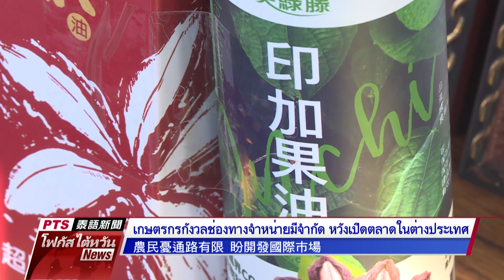20210217 PTS โฟกัสไต้หวัน 公視泰語新聞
ข่าวประจำวันพุธที่ ๑๗ กุมภาพันธ์ ๒๕๖๔

๑. ลมหนาวกำลังแรงจากจีนพัดลงใต้ ทุกพื้นที่ยิ่งดึกยิ่งหนาว

๒. วันนี้ภาคกลาง-ใต้คุณภาพอากาศไม่ดี เกาสงช่วงเช้าเป็นสีแดง

๓. หลัง 4 วันต่อเนื่องไม่พบผู้ติดเชื้อ 17 ก.พ.มีเพิ่ม 1 รายจาก ตปท.

๔. ถั่วอินคาเดิมปลูกในอเมริกาใต้ แต่เร็วๆ นี้ถูกนำมาปลูกในไต้หวัน